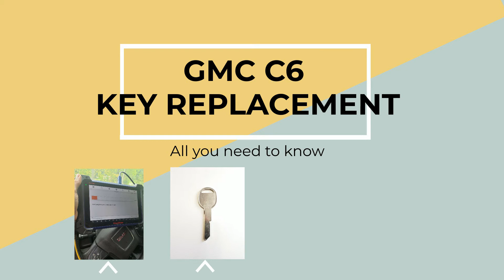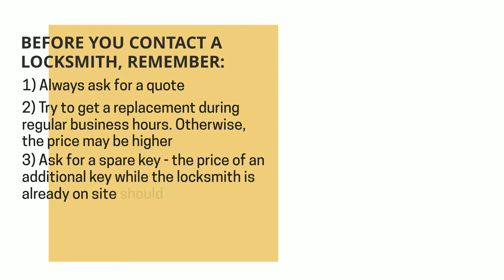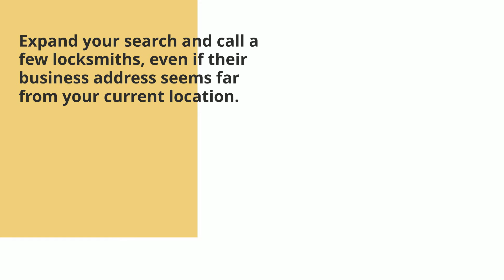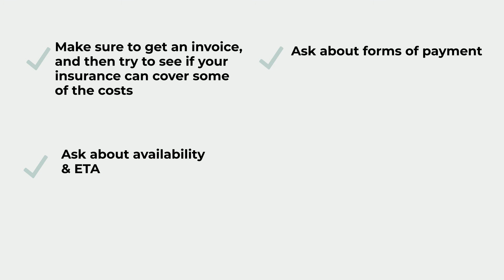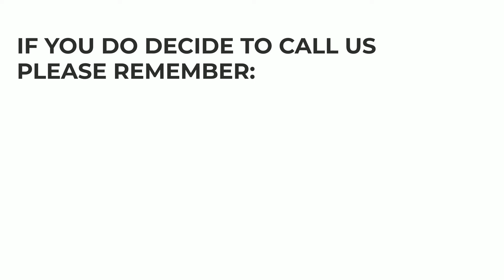GMC C6 Key Replacement - How to Get a New Key. (Tips to Save Money, Costs, Keys & More.)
Have you lost your GMC C6 key? Do you need a replacement? Or do you simply want to make a spare set?

In this video we’ll go over GMC C6 keys, the cost of a replacement key, the options you have (online, dealership, or locksmith), great tips to save time, money, and more.

First, let’s talk about the different types of GMC C6 keys so you’ll be able to identify which type of key you had. (Key fob or transponder, a key that needs to be coded – or not, etc.)

GMC C6 – Door/Trunk/GB: Non - transponder key option:

1991, 1992, 1993, 1994, 1995, 1996, 1997, 1998, 1999: (S1098D/B51)

1991, 1992, 1993, 1994, 1995, 1996, 1997, 1998, 1999: (S1098B/B49)

1991, 1992, 1993, 1994, 1995, 1996, 1997, 1998, 1999: (S1098K/B47)

1991, 1992, 1993, 1994, 1995, 1996, 1997, 1998, 1999: (S1098H/B45)

GMC C6 – Ignition: Non - transponder key option:

1991, 1992, 1993, 1994, 1995, 1996, 1997, 1998, 1999: (P1098E/B44)

1991, 1992, 1993, 1994, 1995, 1996, 1997, 1998, 1999: (P1098J/B46)

1991, 1992, 1993, 1994, 1995, 1996, 1997, 1998, 1999: (P1098A/B48)

1991, 1992, 1993, 1994, 1995, 1996, 1997, 1998, 1999: (P1098C/B50)

00:00 - 00:09 Introduction
00:10 - 00:16 Contact information
00:17 - 00:31 GMC C6 Types of keys (Names, years, and more)
00:32 - 00:37 GMC C6 Non-transponder keys information
00:38 - 00:41 Please support us - Like and comment
00:42 - 00:54 How to get a GMC C6 key replacement – your options
00:55 - 1:00 GMC C6 key replacement cost
1:01 - 1:09 Important information about estimated price
1:10 - 1:26 Online estimated cost and tips
1:27 - 1:43 Dealer estimated cost and tips
1:44 - 2:01 Locksmith estimated cost and tips
2:02 - 2:06 Contact us
2:07 - 2:12 Great tips to save you time and money
2:13 - 2:27 Tip #1 to save money
2:28 - 2:43 Tip #2 to save money
2:44 - 2:56 Tip #3 to save money
2:57 - 3:13 VIN number information
3:14 - 3:18 Please support us - Like and comment
3:19 - 3:35 Tip #4 to save money
3:36 - 3:45 Tip #5 to save money
3:52 - 4:01 Please help others
4:07 - 4:17 Disclaimer